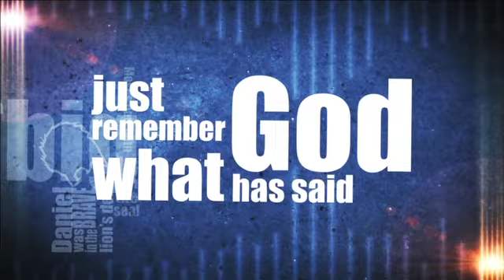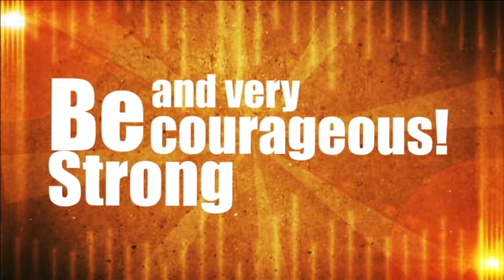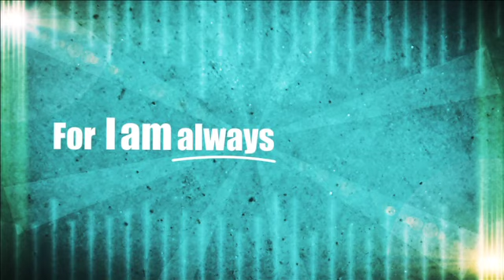Be Strong - Hillsong Kids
Praise Songs